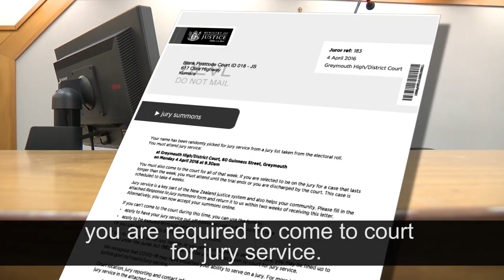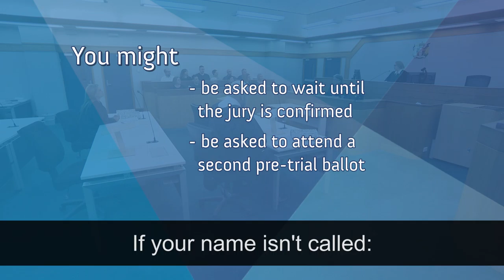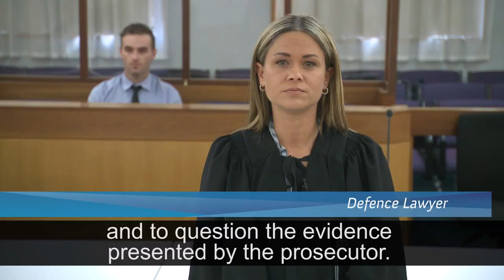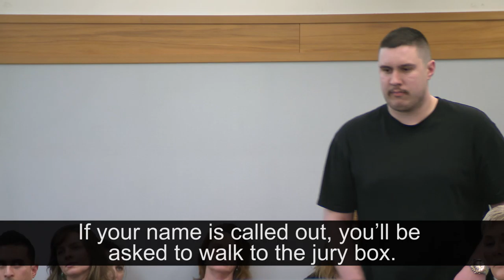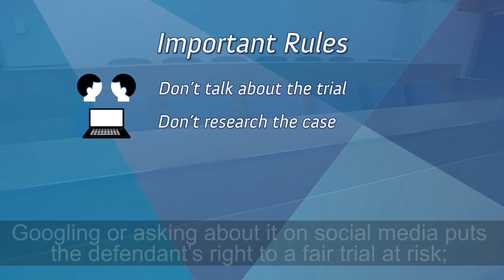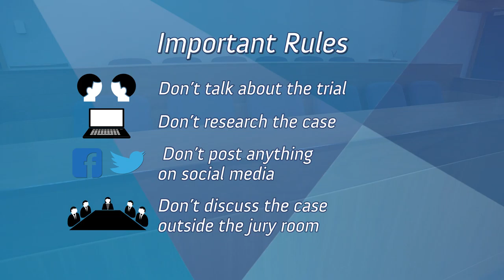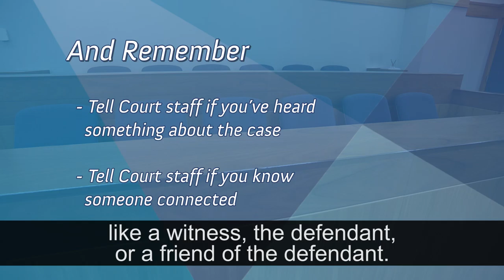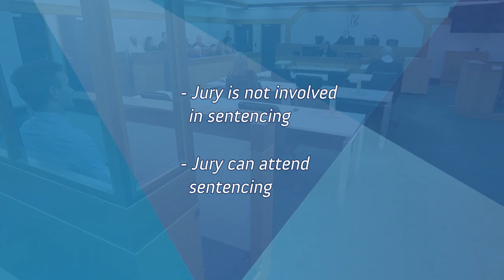MOJ Jury video with Subs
What to be aware of when sitting on a Jury